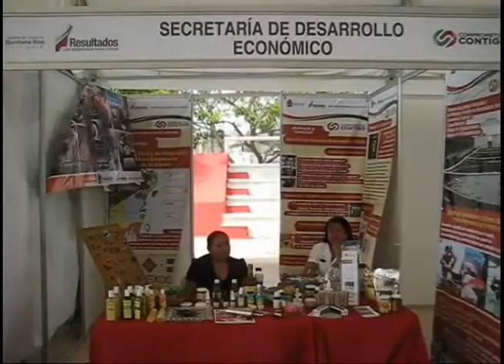18 MIL QUINTANARROENSE HAN SIDO ATENDIDOS POR LOS PROGRAMAS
18 MIL QUINTANARROENSE HAN SIDO ATENDIDOS POR LOS PROGRAMAS COMPROMETIDOS CONTIGO, BRIGADAS DEL BIENESTAR Y BASURA POR ALIMENTOS